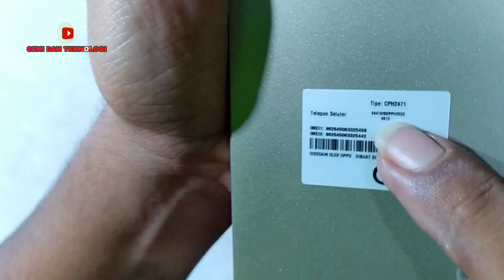CARA MENGATASI LUPA KUNCI PIN POLA OPPO A17K TANPA PC | OPPO A17K LUPA KUNCI LAYAR/ UNLOCK OPPO A17K